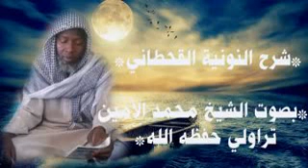شرح النونية القحطاني لشيخ محمد الأمين تراولي حفظه الله ورعاه من كل سوء.*بعنوان / إكرام الضيف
شرح النونية القحطاني

 *بصوت الشيخ محمد الأمين تراولي حفظه الله ورعاه من كل سوء وشر ومكر.*

بعنوان / إكرام الضيف